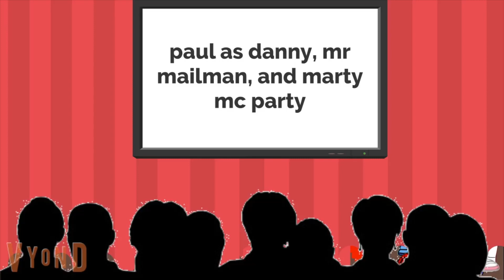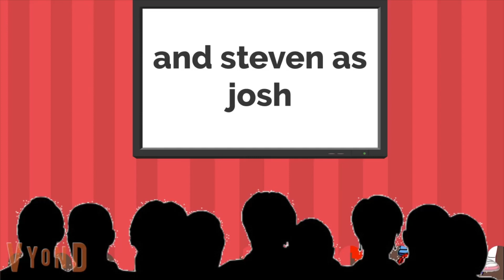the alex b friends club show live full show